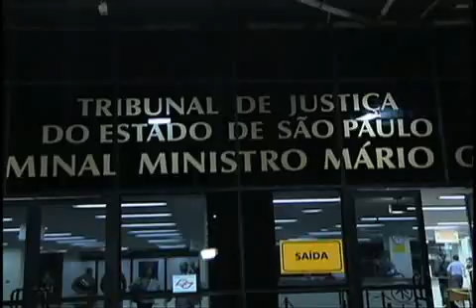Programa 89 - Rael da Rima - Bloco 3